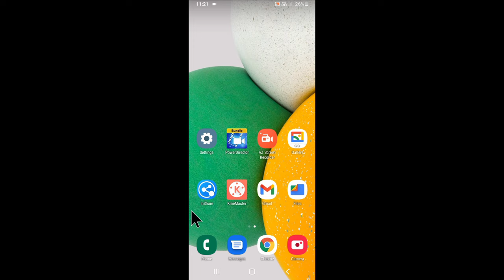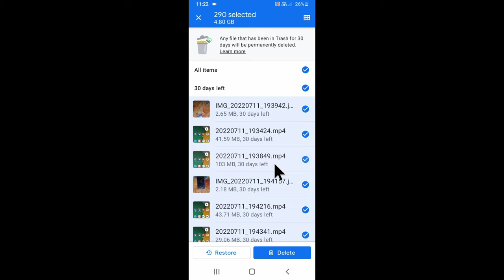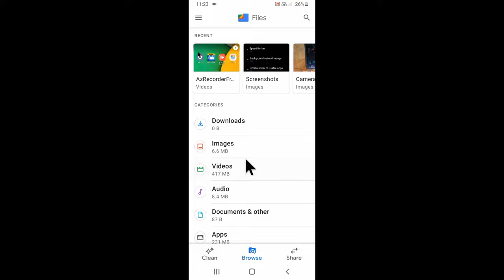samsung mobile me delete photo/video wapas kaise laye।how to recover deleted photo/video in Samsung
is video me bataya gaya hai friends ki Samsung mobile me delete photo video ko wapas kaise laya jata hai